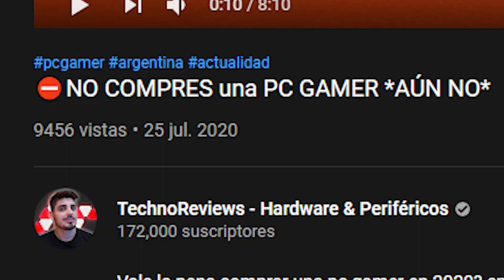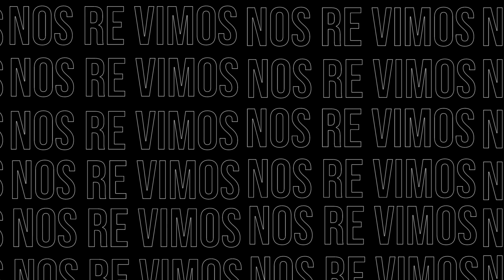CUANTO hay que esperar PARA COMPRAR UNA PC GAMER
En este video les traigo cuento tiempo hay que esperar para poder comprar una pc gaming. Como ya se ha dicho en varios videos por yt, este no es un buen momento para comrar una pc gamer, por lo tanto NO COMPRES UNA PC GAMER por ahora. Pero entonces... cuando voy a poder comprar una? En este video está la respuesta.
👉Ayúdame a llegar a 1.600 SUSCRIPTORES!

Te estoy vigilando-.-